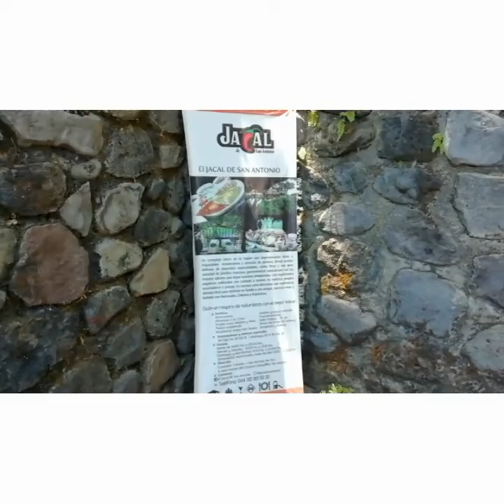COLIMA, VISTA AL VOLCÁN CON POSTRE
Breve presentación de un restaurante donde se come rico pero es magestuosa la vista. Pronto será uno de los lugares que no te puedes perder de visitar en Colima.